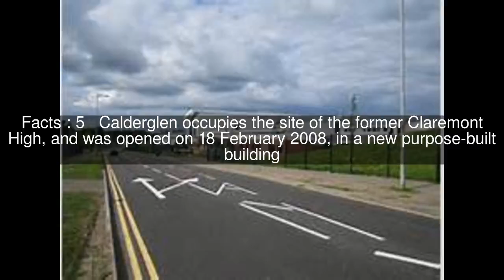Calderglen High School Top #6 Facts